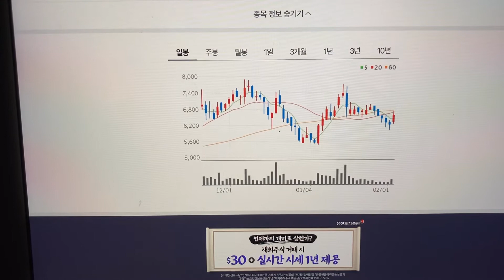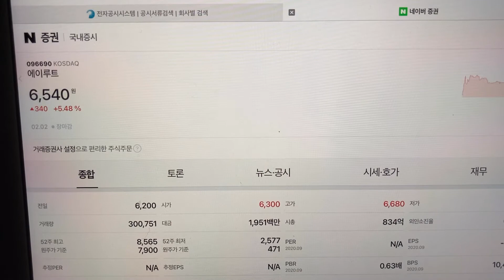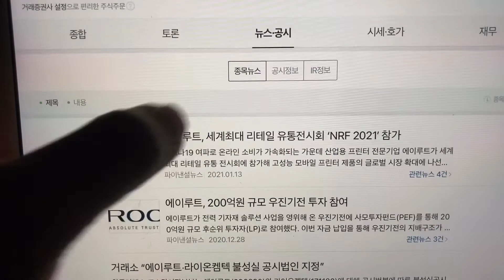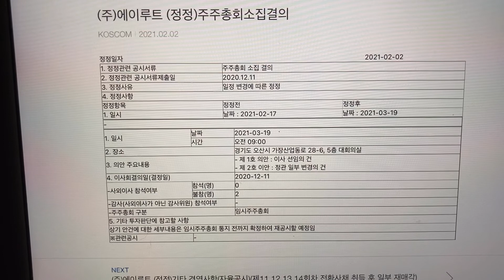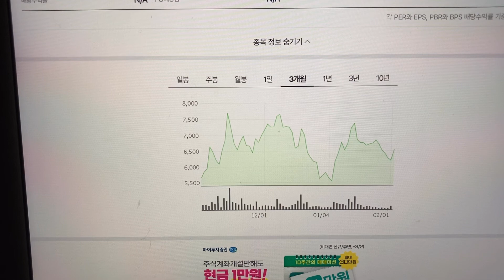에이루트-18. 소형주(잡주)는 투자타이밍이 있다. 현재는 리스크 높은 구간. 리스크는 피하라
잡주의 경우 투자 시즌이 있고,  투자하기 어려운 시즌이 있습니다. 투자 타이밍에 대해서 알아보겠습니다.
영상제작일 : 2021년2월2일
** 에이루트 스토리

9편. 심리를 모르면 주식 투자 마다 물린다. 충동매매 이렇게 극복하라_ 2020년10월23일

12편. (3분기 보고서로 본 상장폐지 가능성. 상장폐지 어떻게 알 수 있나?)2020년12월2일

14편(변화가 예상되는데. 50% 상승을 넘어서는 시그널인가? 아니면 하락각인가?? ) 2020년12월2일

15편(세력은 어떻게 돈을 벌까? 기업매각의 시작은 이것부터..) 2020년12월2일

16편 (주가는 의구심에 오르지만, 확신할때는 고점이다) 2020년12월11일

18편. 소형주(잡주)는 투자타이밍이 있다. 현재는 리스크 높은 구간. 리스크는 피하라. 2021년2월2일

19편(감사보고서 적정으로 악제해소.  슈팅 타이밍? . 향후 주가별 대응 방법 공개). 2021년3월22일